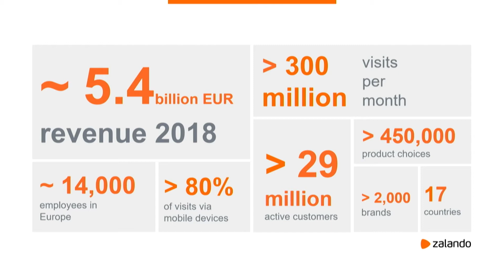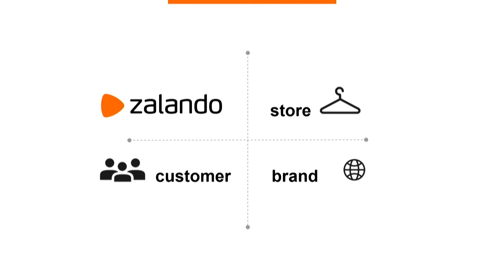Smart Commerce Nordic 2020 / Surbhi Marwah / Zalando